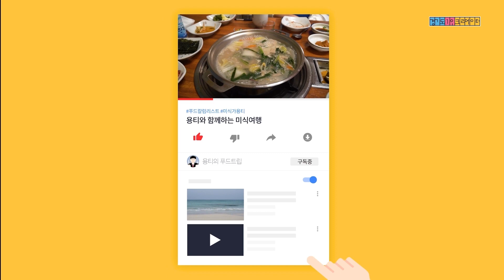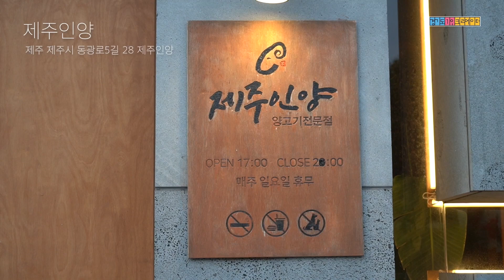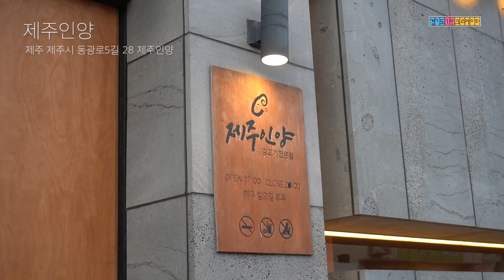환승연애2 제주도 맛집 데이트 코스 나도 한 번 가볼까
환승연애2 제주도 편에 소개된 김녕오라이,
제주시 양고기 전문점 제주인양,
말고기 코스요리 흑마가든을 다녀왔습니다.

1. 김녕오라이
제주 제주시 구좌읍 김녕로21길 21
돔베사시미 중 40.0
딱새우회 25.0

2. 제주인양
제주 제주시 동광로5길 28 제주인양
숄더랙31.0
양등심30.0
양갈비 29.0

3. 흑마가든
제주 제주시 연화로2길 20-1
말고기 구이 20.0
말고기 육회 30.0